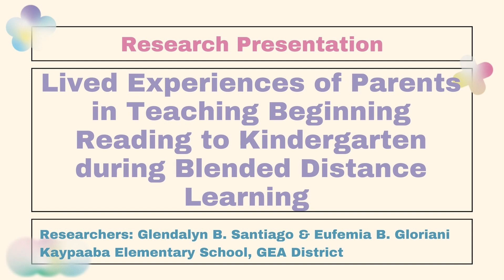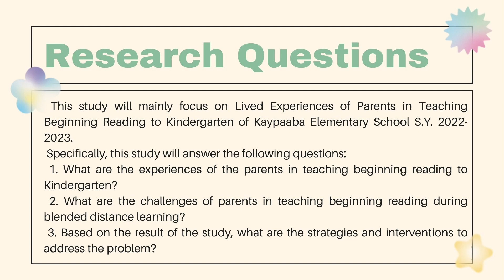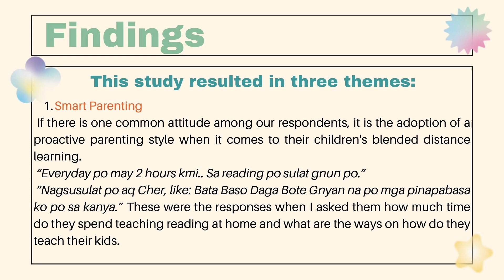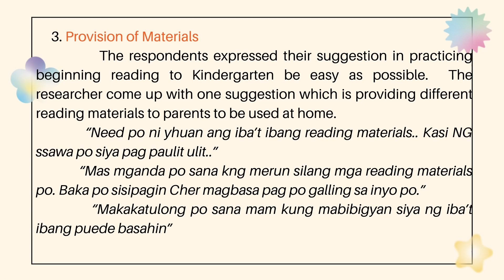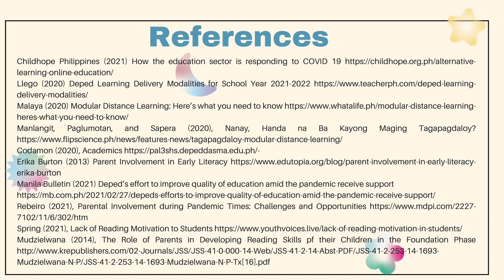LIVED EXPERIENCES OF PARENTS IN TEACHING BEGINNING READING TO KINDERGARTEN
LIVED EXPERIENCES OF PARENTS IN TEACHING BEGINNING READING TO KINDERGARTEN DURING BLENDED DISTANCE LEARNING
GEA-BR-TL-KIN-11-22
Glendalyn B. Santiago, Eufemia B. Gloriani

Purpose: The goal of this study was to know the lived experiences of parents in teaching beginning reading to kindergarten during blended distance learning.
Design/methodology/approach: This study is qualitative in nature therefore, direct interview was used to record and transcript seven remarkable experiences.  The data collected was interpreted using thematic analysis and significant themes were found.
Findings: Researchers found 3 themes, these are “Smart Parenting”, “Lack of Motivation” and “Provision of Materials”. Parents are known to guide their children in developing their reading skills, but they struggle in motivating them in because of the distractions like cellphone, toys etc. at home. However, most of the respondents requested for the provision of reading materials for them to be used at home making the teacher and the parents on the same track.
Research limitations/implications: Open-ended questions were asked during a direct interview. Participants were given codes to conceal their identities after the researcher obtained their informed consent and asked for their cooperation.
Originality/value: The findings of this study will be useful to teachers because they will reveal how parents teach their young children to read during blended distance learning. As a result, they will offer several techniques for enhancing our students' reading abilities. Parents will also benefit greatly from this study because they will discover ways to help their children enhance their reading abilities in collaboration with teachers.

Would you like to request a copy of the instrument, methodology, or the entire paper?